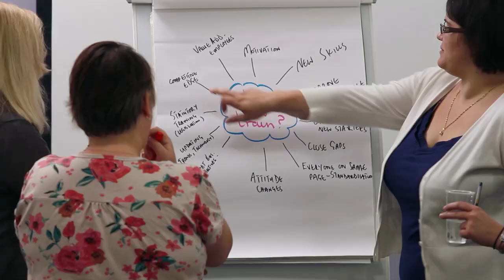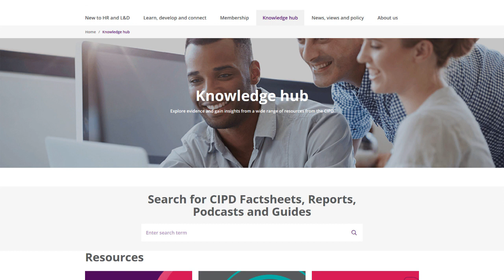CIPD Training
CIPD short courses give you and your organisation the knowledge, skills and confidence to implement good-practice HR, L&D and people management practices in your workplace. Find out what to expect from a CIPD training course in this short video.